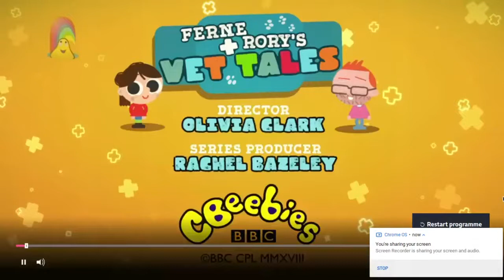Cbeebies UK - Bluey Promo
if Bluey is be on cbeebies in The UK that's why I will upload the CBeebies promo so I won't be the next promo 2

right guys I am posting cbeebies promos videos

credit to BBC iPlayer In the UK

all right so I turning off my comments so no one cannot comment on my channel

and i well upload episodes of In the Night Garden episodes